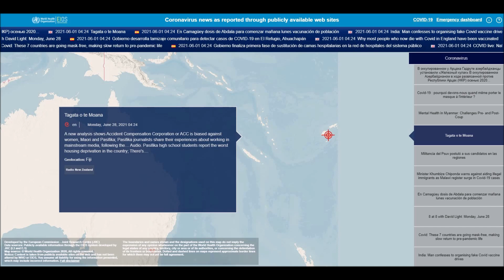Coronavirus (COVID-19, SARS CoV-2) news related worldwide and different languages (June 28, 2021)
List of all countries:
Afghanistan
Albania
Algeria
Andorra
Angola
Antigua and Barbuda
Argentina
Armenia
Australia
Austria
Azerbaijan
Bahamas
Bahrain
Bangladesh
Barbados
Belarus
Belgium
Belize
Benin
Bhutan
Bolivia
Bosnia and Herzegovina
Botswana
Brazil
Brunei
Bulgaria
Burkina Faso
Burundi
Côte d'Ivoire
Cabo Verde
Cambodia
Cameroon
Canada
Central African Republic
Chad
Chile
China
Colombia
Comoros
Congo (Congo-Brazzaville)
Costa Rica
Croatia
Cuba
Cyprus
Denmark
Djibouti
Dominica
Dominican Republic
Ecuador
Egypt
El Salvador
Equatorial Guinea
Eritrea
Estonia
Eswatini (fmr. "Swaziland")
Ethiopia
Fiji
Finland
France
Gabon
Gambia
Georgia
Germany
Ghana
Greece
Grenada
Guatemala
Guinea
Guinea-Bissau
Guyana
Haiti
Holy See
Honduras
Hungary
Iceland
India
Indonesia
Iran
Iraq
Ireland
Israel
Italy
Jamaica
Japan
Jordan
Kazakhstan
Kenya
Kiribati
Kuwait
Kyrgyzstan
Laos
Latvia
Lebanon
Lesotho
Liberia
Libya
Liechtenstein
Lithuania
Luxembourg
Madagascar
Malawi
Malaysia
Maldives
Mali
Malta
Marshall Islands
Mauritania
Mauritius
Mexico
Micronesia
Moldova
Monaco
Mongolia
Montenegro
Morocco
Mozambique
Myanmar (formerly Burma)
Namibia
Nauru
Nepal
Netherlands
New Zealand
Nicaragua
Niger
Nigeria
North Korea
North Macedonia
Norway
Oman
Pakistan
Palau
Palestine State
Panama
Papua New Guinea
Paraguay
Peru
Philippines
Poland
Portugal
Qatar
Romania
Russia
Rwanda
Saint Kitts and Nevis
Saint Lucia
Saint Vincent and the Grenadines
Samoa
San Marino
Sao Tome and Principe
Saudi Arabia
Senegal
Serbia
Seychelles
Sierra Leone
Singapore
Slovakia
Slovenia
Solomon Islands
Somalia
South Africa
South Korea
South Sudan
Spain
Sri Lanka
Sudan
Suriname
Sweden
Switzerland
Syria
Tajikistan
Tanzania
Thailand
Timor-Leste
Togo
Tonga
Trinidad and Tobago
Tunisia
Turkey
Turkmenistan
Tuvalu
Uganda
Ukraine
United Arab Emirates
United Kingdom
United States of America
Uruguay
Uzbekistan
Vanuatu
Venezuela
Vietnam
Yemen
Zambia
Zimbabwe

List of all languages in the world:
Spanish
English
Hindi[a]
Arabic
Portuguese
Bengali
Russian
Japanese
Punjabi
German
Javanese
Telugu
Vietnamese
Korean
French
Marathi
Tamil
Urdu
Turkish
Italian
Yue (inc. Cantonese)
Thai
Gujarati
Jin
Southern Min (inc. Hokkien and Teochew)
Persian
Polish
Pashto
Kannada
Xiang
Malayalam
Sundanese
Hausa
Odia (Oriya)
Burmese
Hakka
Ukrainian
Bhojpuri
Tagalog (Filipino)
Yoruba
Maithili
Uzbek
Sindhi
Amharic
Fula
Romanian
Oromo
Igbo
Azerbaijani
Awadhi
Gan
Cebuano (Visayan)
Dutch
Kurdish
Serbo-Croatian
Malagasy
Saraiki
Nepali
Sinhala
Chittagonian
Zhuang
Khmer
Turkmen
Assamese
Madurese
Somali
Marwari
Magahi
Haryanvi
Hungarian
Chhattisgarhi
Greek
Chewa
Deccan
Akan
Kazakh
Northern Min[disputed – discuss]
Sylheti
Zulu
Czech
Kinyarwanda
Dhundhari
Haitian Creole
Eastern Min (inc. Fuzhou dialect)
Ilocano
Quechua
Kirundi
Swedish
Hmong
Shona
Uyghur
Hiligaynon/Ilonggo (Visayan)
Mossi
Xhosa
Belarusian
Balochi